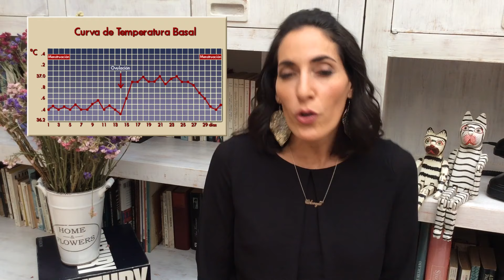INFERTILIDAD... OVULACIÓN / FERTILIDAD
La ovulación es el primer TEMA que debes conocer cuando intentas EMBARAZARTE , antes de pensar que eres parte de las personas con infertilidad debes conocer tus ciclos y tener paciencia... espero que esta información te sea útil...

APPS para tu celular hay miles, yo he usado estas:
Mi Ovulación
Mi calculadora de ovulación
Ovia Fertility - Ovulation caculator

Para medir tu TEMPERATURA BASAL aquí puedes ver cómo, y si te vas hasta abajo de la grafica verás en letras moraditas donde dice grafico en blanco puedes dar click para imprimir la tuya.

Entren a la página de la Clínica Napro, se que el Dr. Miguel Angel Domínguez Mena  que está en Puebla, México,  ES EL MEJOR!!

ME ENCANTARÍA QUE ME AYUDEN A COMPARTIR ESTE VIDEO y ya de pasadita dale pulgar arriba ó manita arriba ó like pues... Y NO OLVIDES SUSCRIBIRTE AL CANAL, AQUÍ EN YOUTUBE PARA UNIRTE A LOS DONZERS

Gracias Donzers!!!